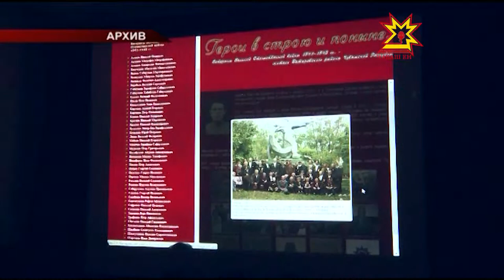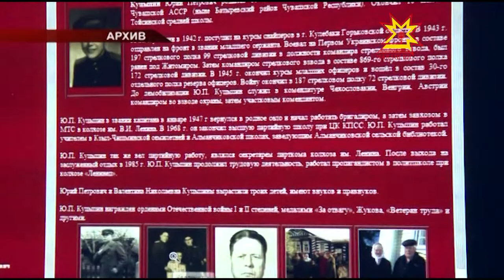Всероссийская акция «Ночь в архиве»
На этой неделе архивы республики распахнут свои двери и в вечерние часы. В Чувашии решили поддержать ежегодную всероссийскую акцию «Ночь в архиве». Организаторы подготовили для гостей специальную программу